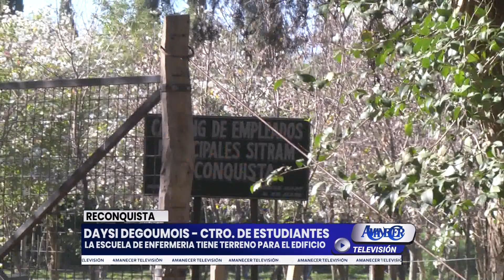DAYSI DEGOUMOIS - CTRO. DE ESTUDIANTES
LA ESCUELA DE ENFERMERIA TIENE TERRENO PARA EL EDIFICIO propio